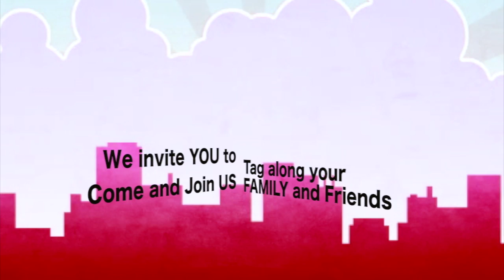JCSGO PASIG NETWORK 18 YEAR ANNIVERSARY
@Pasig Christian Academy
198-D Dr. Sixto Antonio Avenue, Caniogan,
Pasig City, Philippines

Bring your friends

Copyright by EMI

FCPX 10.0.5